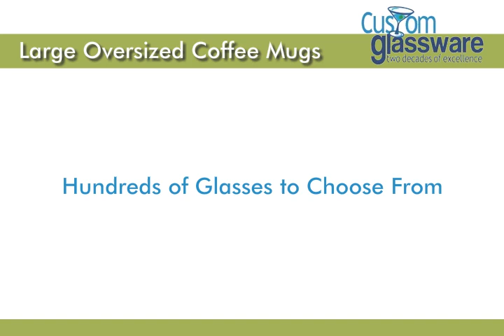Custom Glassware - Large Oversized Coffee Mugs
16 oz. White Cafe Mug - Item No. GA-190
16 oz. Matte Two-Tone Cafe Latte Supreme Mug -  Item No. ODY-827
14 oz. Ceramic Camper Mug - Item No. GA-157
16 oz. White Ceramic Latte Grande Mugs - Item No. ODY-409
16 oz. Exclusive Cafe America Mug - Item No. GA-1647